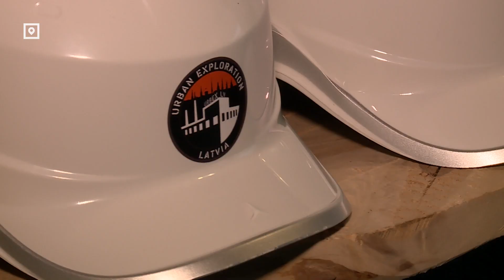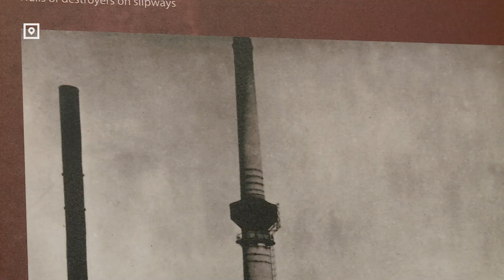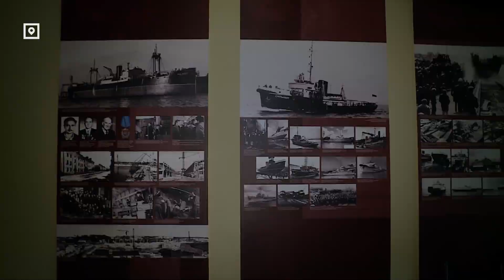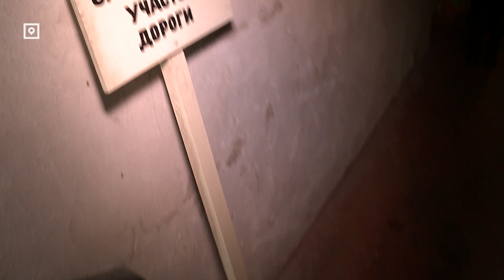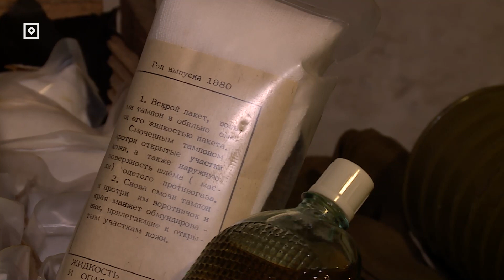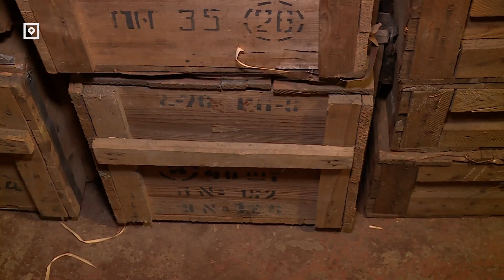Экскурсии по рижской судоверфи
📌 У жителей Латвии появилась эксклюзивная возможность прогуляться по закрытой и  когда-то сверхсекретной территории рижской судоверфи. Познакомиться с Ригой с совершенно с другого ракурса. Спуститься в бомбоубежище, в котором сохранилась большая часть инвентаря и оборудования.

Все это стало возможным благодаря городским исследователям, которые создали новый туристический продукт - экскурсию по судоверфи.